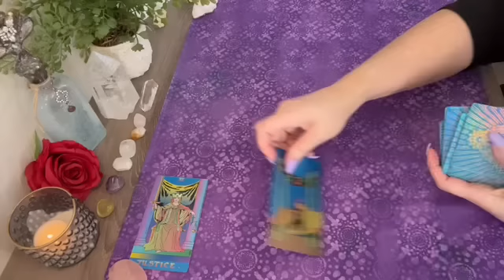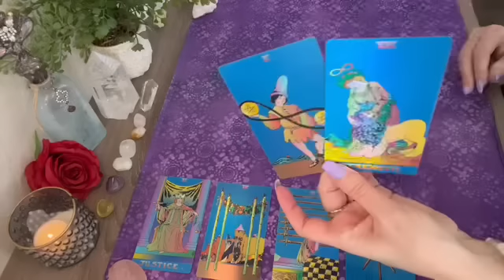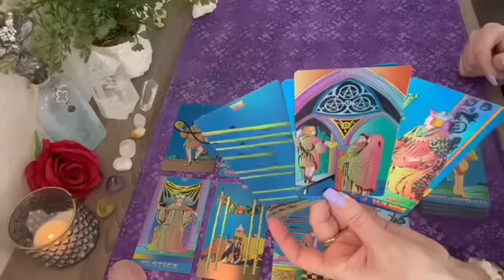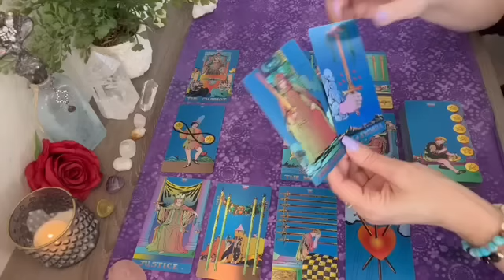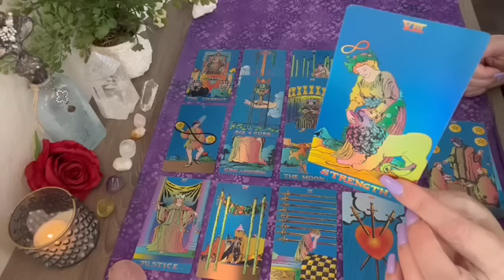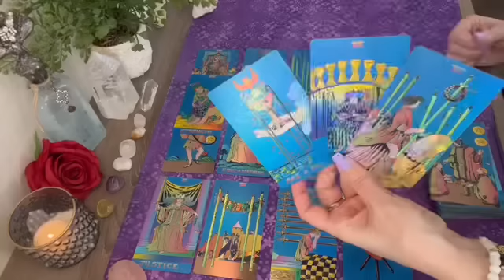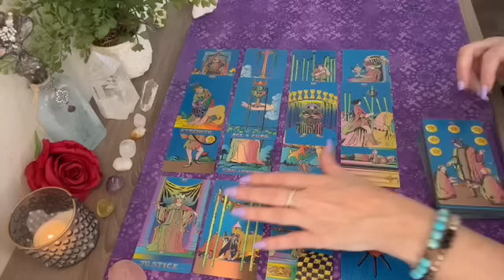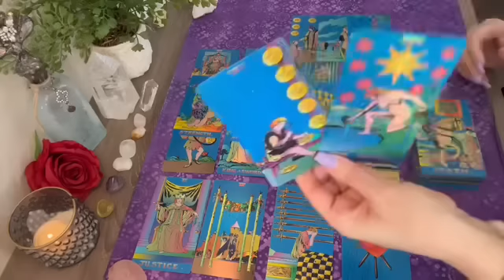Scorpio they weren't honest about their feelings until now! A confession!